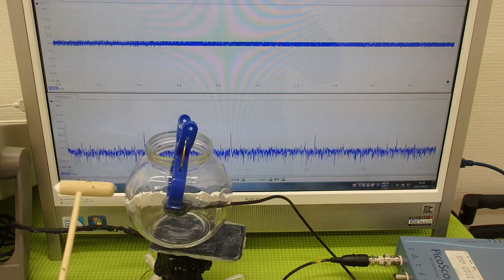オリジナル超音波実験 ultrasonic-labo